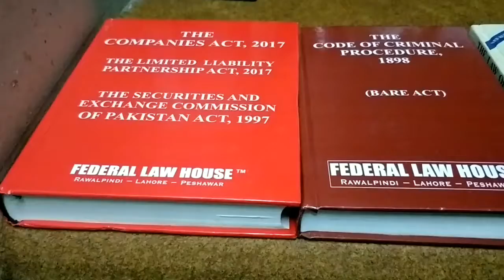belajar di iiui "study in iiui pakistan" as a law student